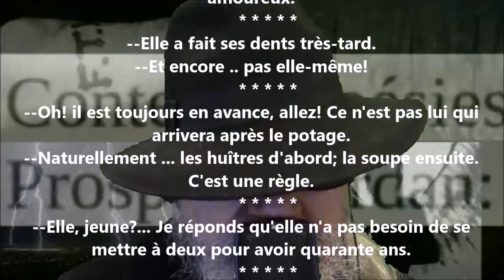En parlant de Mme A*** - Prosper Jourdan lu par Yvon Jean